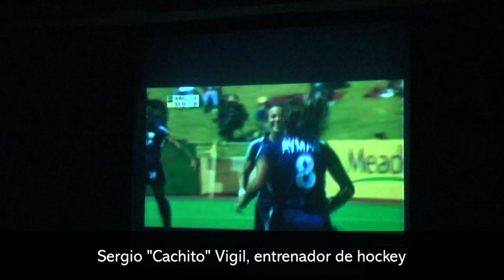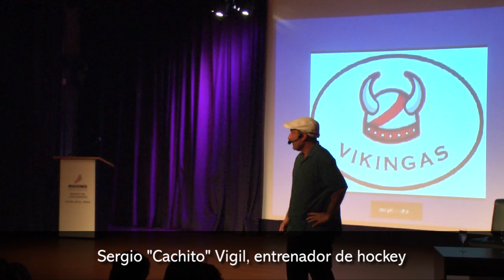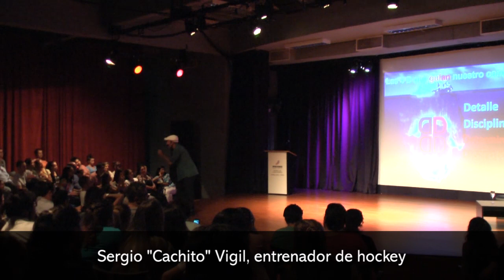Charla motivacional de Cachito Vigil en Posadas el camino del éxito